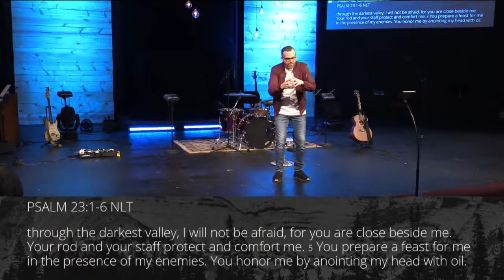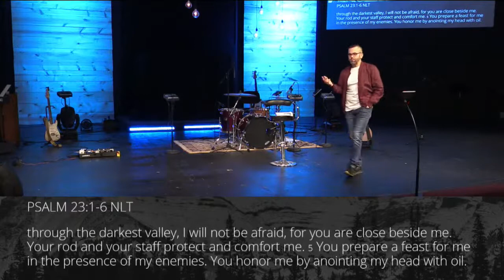Hope Again - Hope is Here | Pastor Dave